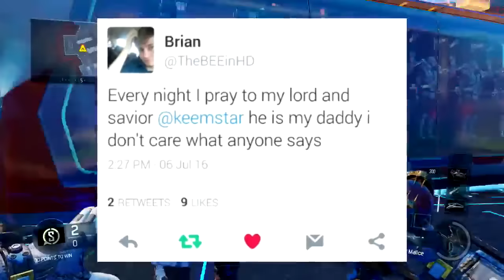BEST OF BLACK OPS 3! (Funny Moments, Epic Killcams, Zombies, Challenges) Best Moments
Leave a like for the best moments from my Black Ops 3 videos!

BEST OF BLACK OPS 3! (Funny Moments, Epic Killcams, Zombies, Challenges) Best Moments ( Its Velocity )